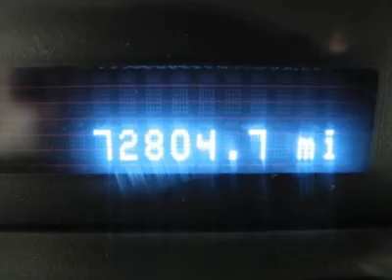2008 FORD ESCAPE Lima, OH 08026AA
2008 FORD ESCAPE Lima, OH
Stock# 08026AA
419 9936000